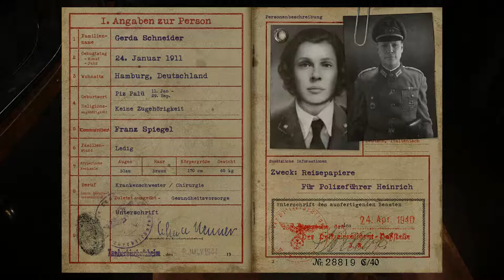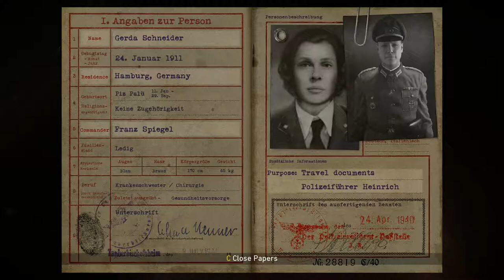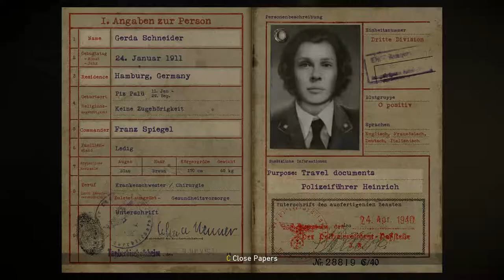Call of Duty WWII - 16 Mission 05 Liberation #2 Searching for Fischer, Heinrich, Crowley